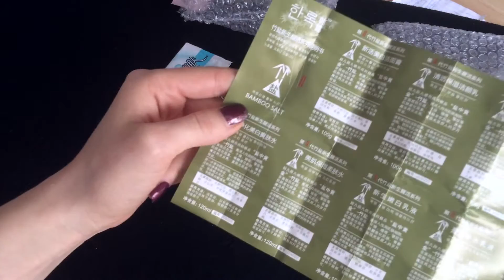№1 Korean Bamboo Salt Firming Anti-Aging Cream Moisturizing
Всем привет!

Здесь на ALIMHO вы найдете распаковку и обзоры на beauty продукты, заказанные с aliexpress. Если есть идеи или что-то конкрутное хотите на обзор - пишите в комментариях. Я закажу и вместе распакуем и протестируем. БОльшая часть того что мне приходит, будет разыгрываться в конкурсах в конце видео начиная с 10 выпуска (!)

XoXo Alimho

piece 50g Korean Bamboo Salt Firming Anti-Aging Cream Moisturizing Anti Wrinkles Day Cream Face Cream J08020